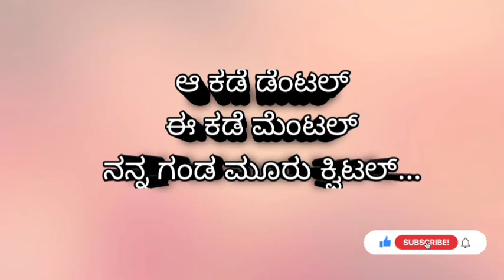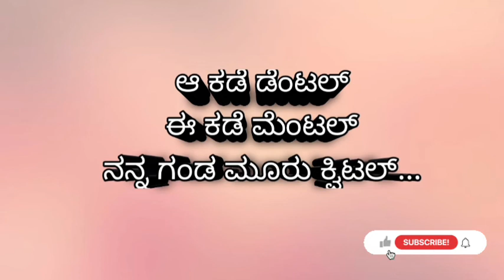ಈ ರೀತಿ ವಡಪು ಹಾಕಿ ಗಂಡನ ಹೆಸರು ಹೇಳಿ ನೋಡಿ. uttarKarnataka odapugalu vadapugalu.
hi guys
I am archana kori

utarkarnatakodpugalu
maduveoadpugalu
janpadodpugalu
odapugaluinkannada
kannadaodapugalu
vadapugaluinkannada
kannadavadapugalu
odapugalu
vadapugalu
uttarkarnatakavadapugalu

video is for educational purposes only. copyright disclaimer under section 107 of the copyright act 1976, allowance is made for "fair use " for purpose such as criticism, comment, news reporting teaching, scholarship, and research, fair use is a use permitted by copyright statute that might otherwise be infrvadapugalu

kannadavlog koriKannada channel